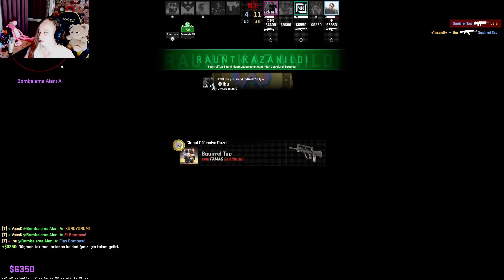AWP Gameplay Counter Strike 2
Twitch ❤ Turuncu Paraşüt
Instagram ❤ TuruncuParasut